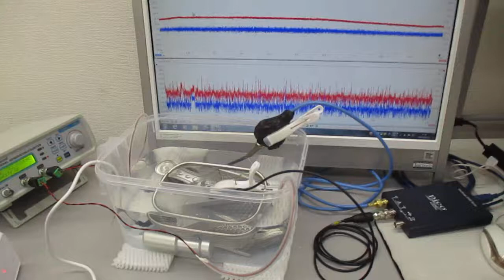新しい超音波伝搬用具（表面弾性波）を利用した超音波制御実験 ultrasonic-labo